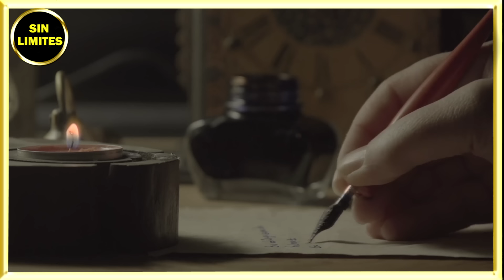Tu CHARLA MENTAL -Control en 3 Noches- Joe Dispenza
¿Te has sentido atrapado en un diálogo interno que te limita? En este video exploramos cómo el ego influye en nuestras vidas y cómo puedes liberarte de sus cadenas mentales. Aprenderás a identificar esa voz crítica y limitante y a conectarte con tu verdadero ser. Te invito a descubrir técnicas prácticas como la conciencia de observación, la atención plena y la visualización. Este viaje hacia el autoconocimiento también te abrirá a la sincronicidad y a vivir en paz, sin miedo al fracaso o al rechazo. ¡Empieza hoy a vivir una vida sin límites!